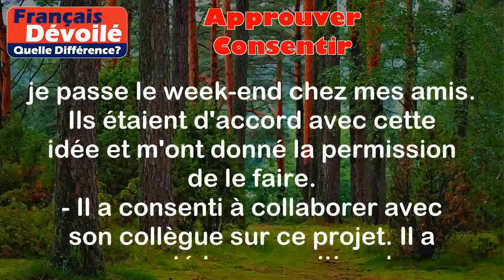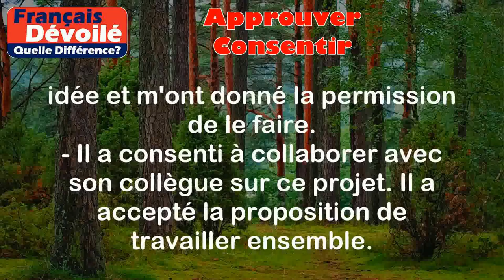Approuver et Consentir (Quelle Diff.)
Approuver:
Lorsqu'on approuve quelque chose, on exprime son accord ou son approbation envers cette chose. Cela signifie que l'on est d'accord avec elle et que l'on considère qu'elle est valide, juste ou bonne.

Exemples:
- J'approuve la décision de mon ami d'aller étudier à l'étranger. Je pense que c'est une excellente opportunité pour lui.
- Le directeur a approuvé le projet que j'ai présenté lors de la réunion. Il était convaincu de son potentiel de succès.

Consentir:
Quand on consent à quelque chose, on donne son accord ou son consentement de manière formelle ou informelle. Cela signifie que l'on accepte ou autorise quelque chose qui a été proposé ou demandé.

Exemples:
- Mes parents ont consenti à ce que je passe le week-end chez mes amis. Ils étaient d'accord avec cette idée et m'ont donné la permission de le faire.
- Il a consenti à collaborer avec son collègue sur ce projet. Il a accepté la proposition de travailler ensemble.

Différence entre les deux termes:

La principale différence entre "approuver" et "consentir" réside dans le fait que "approuver" est essentiellement l'expression d'un accord ou d'une approbation envers quelque chose, tandis que "consentir" indique une acceptation ou une autorisation formelle ou informelle.

En d'autres termes, on approuve quelque chose quand on est d'accord avec elle et qu'on la considère comme valide ou bonne, tandis qu'on consent à quelque chose quand on accepte ou autorise cette chose, qu'elle soit proposée ou demandée.

Par exemple, si quelqu'un demande à emprunter notre voiture, on peut donner notre consentement en lui permettant de l'utiliser. Mais si on approuve son choix d'aller étudier à l'étranger, cela signifie qu'on est d'accord avec cette décision et qu'on la soutient.